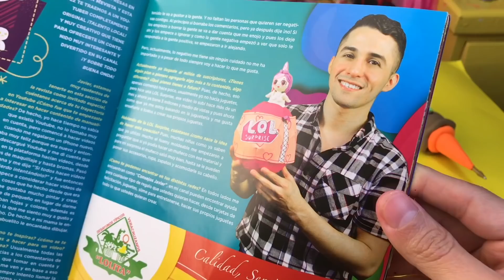Imitando Videos Satisfactorios De Instagram! 🌈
En el video de hoy imitaremos videos satisfactorios de Instagram!